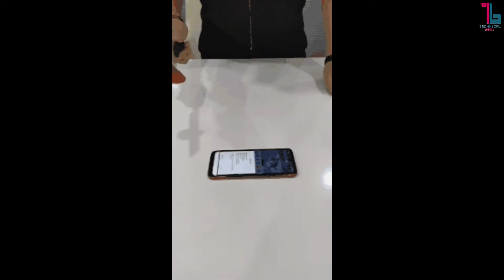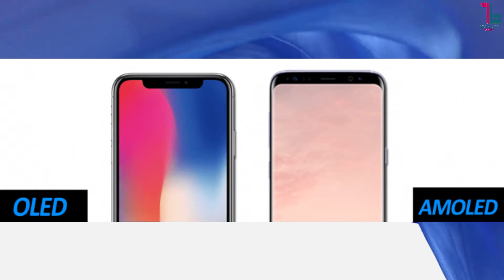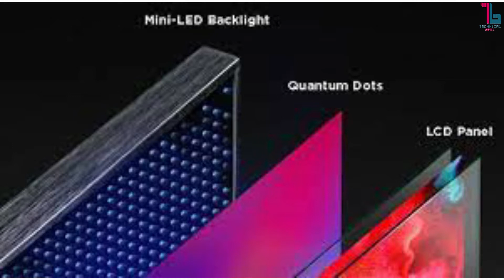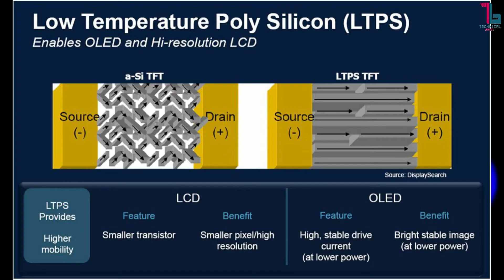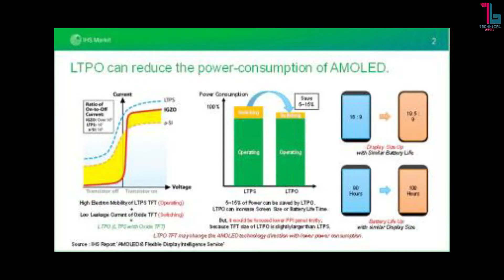Future Display Technology After LCD & LED in Hindi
Hi Dosto
is video me bataya gya hai ki LCD LED ke baad LTPO aor Micro LED ki zaroorat kiub hai?
Future Display Technology After LCD & LED